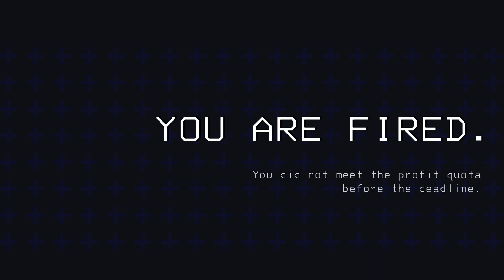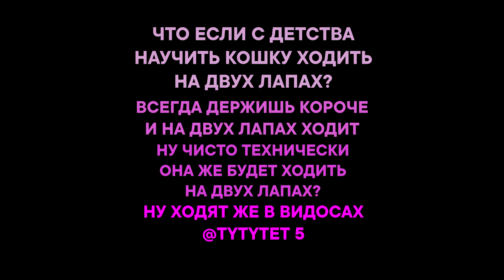Коллизия [LETHAL COMPANY]